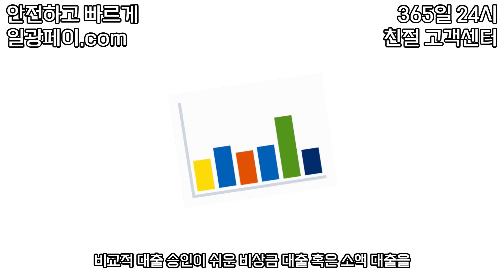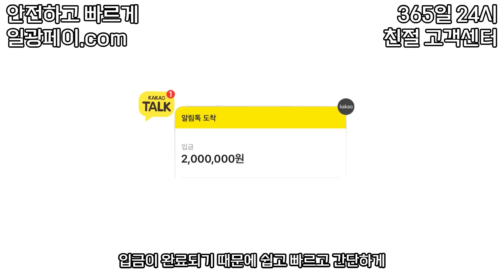휴대폰 소액결제 컬쳐랜드 상품권 구매하는 꿀정보 공개~!